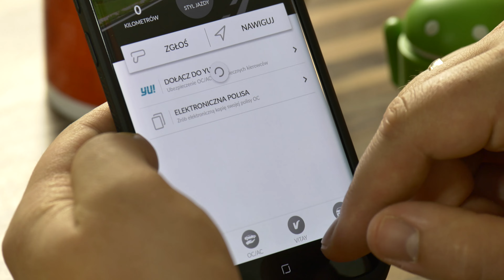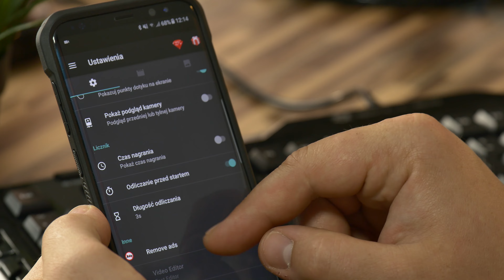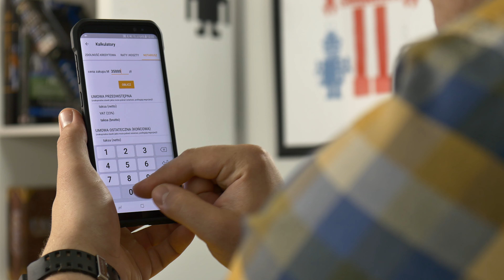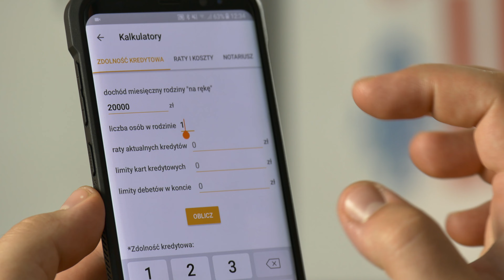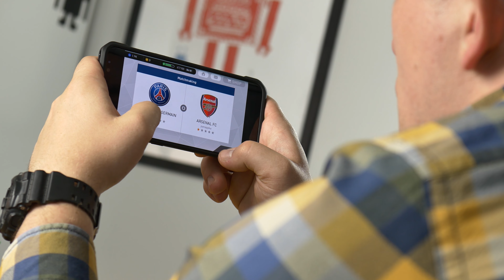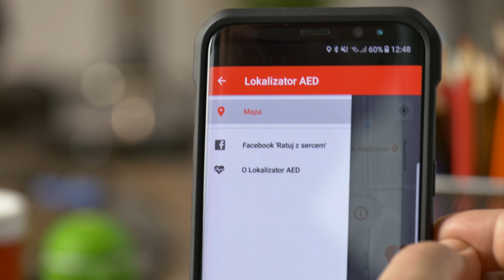Pan Appka #124 - najlepsze aplikacje na Androida